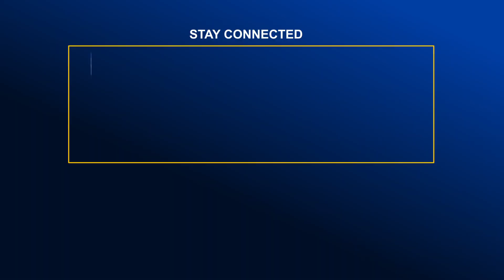বাগেরহাটের খেতাবপ্রাপ্ত বীর মুক্তিযোদ্ধাদের সন্মাননা প্রদান করেছে বাগেরহাট ফাউন্ডেশন| Global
বাগেরহাটের খেতাবপ্রাপ্ত বীর মুক্তিযোদ্ধাদের সন্মাননা প্রদান করেছে বাগেরহাট ফাউন্ডেশন| Global Television